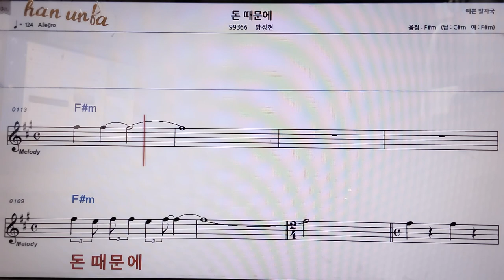돈 때문에/방정현👍악보, 코드,가사,Karaoke*가라오케 반주